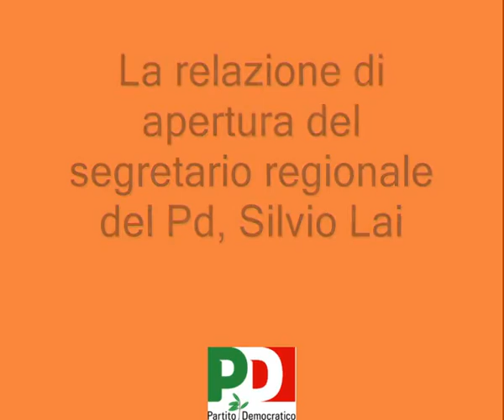Ottana: l'analisi di Silvio Lai sulle ultime elezioni in Sardegna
Il segretario regionale del Partito Democratico, Silvio Lai analizza durante l'assemblea nazionale del Pd a Ottana, il risultato elettorale ottenuto dal centrosinistra alle ultime elezioni provinciali e comunali.